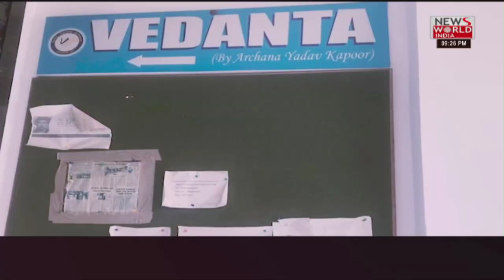लड़का लड़की के शादी लायक उम्र के बीच अंतर हुआ 'छूमंतर' । Girl Marriage Age in India । Bharat@9